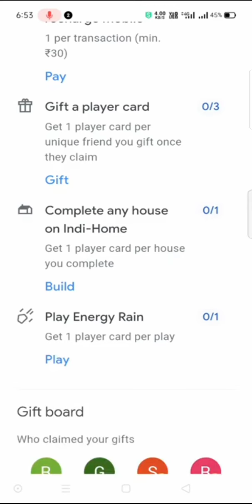google pay gully cricket offer trick ll googly card ll rockstar card ll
Google pay gully cricket offer today ll googly card kaise milega ll

how to complete Google pay gully cricket offer
kause complete kare Google pay gully cricket offer

googly card kaise milega
rocket card kaise milega

dosto aaj hum Google pay gully cricket offer ke jitne v card h baki Jo complete nahi kar paye h aaj uska complete ho jayega  Aaj raat 8 baje hum telegram channel par giveway karenge so aap sab Jaye telegram channel par join ho jayye

thanks dosto 💕💕💕💕